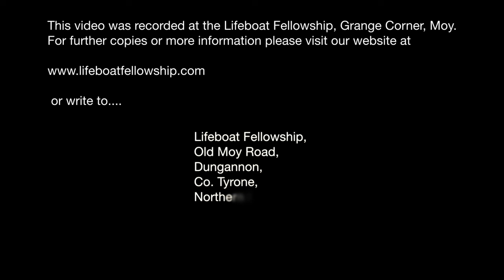Testimony Of Eddie Hunter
Sunday Evening, 24th March 2024
Testimony: Eddie Hunter